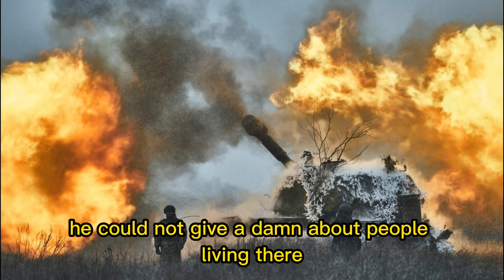a veteran former Russian politician says Putin wants to show the world what his weapons can do.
NATO's leaders have been warned by a top anti-Putin activist that the Russian president is setting the conditions to unleash nuclear warfare in Ukraine in a twisted warning to the rest of the world. The Russian President has been steadily ratcheting up the nuclear rhetoric and stakes as he desperately attempts to deter Western leaders from providing Ukraine's army with modern weaponry. On February 21, the Kremlin boss declared that Moscow was suspending its participation in the last remaining nuclear arms control treaty between Russia and the United States.

Welcome to BRF Report channel - Breaking news: Factual reports
Daily hot news updates from the European Union, the United Kingdom and the military situation in Ukraine. Socio-economic development policies from the Council of the European Union. Report on the energy crisis in Europe.

Thannk for watching!
Please like - share the video and express your opinion in the comment section below each video.